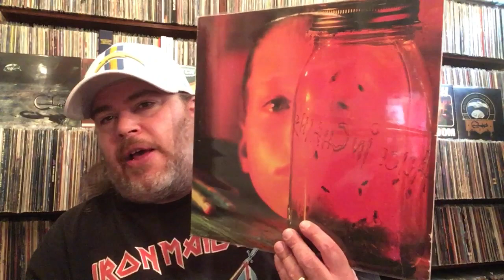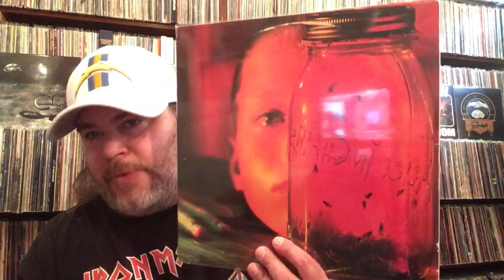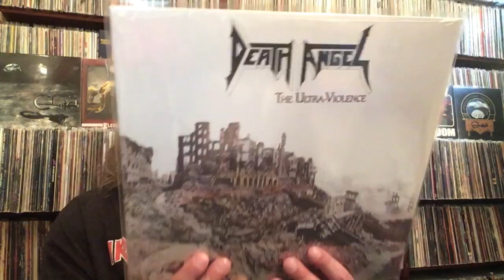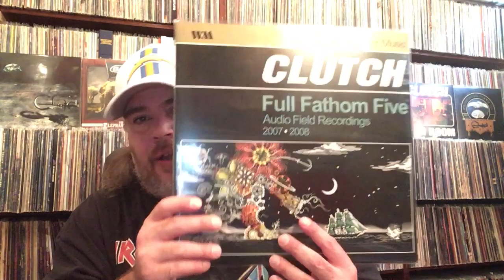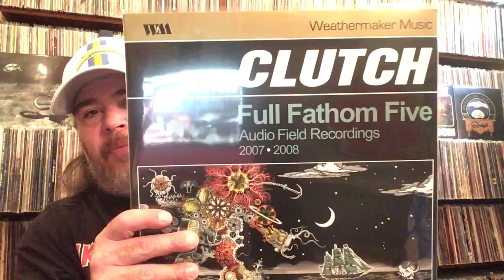Keep The Beat Contest Entry For Robert’s On My Turntable